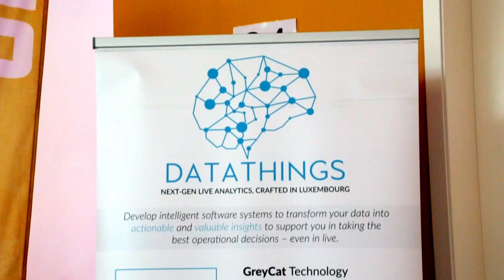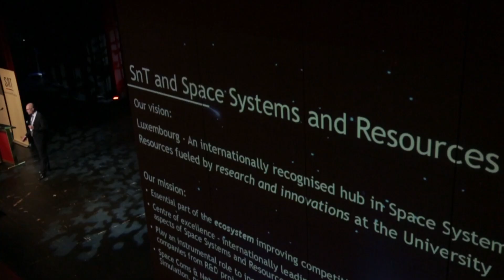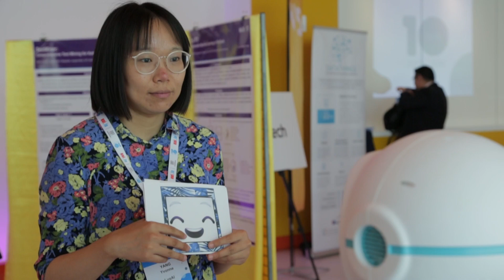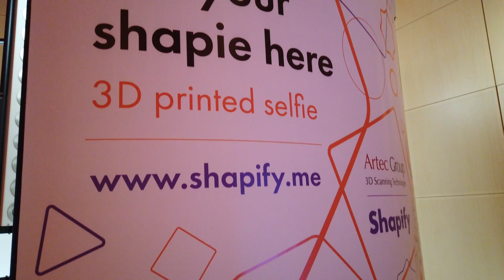SnT Partnership Day 2019: A Decade of Success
In 2019, SnT celebrated 10 years of innovation at a special edition of its annual Partnership Day.
Prof. Björn Ottersten, who launched SnT in 2009, opened PDAY2019 by reflecting on past milestones and looking to the future. Minister of Higher Education and Research Claude Meisch emphasised that a strong form of collaboration is crucial. Keynote speaker Marc Hamilton gave insights into the latest developments in Artificial Intelligence and shared Nvidia’s perspective (1:52).
Later on, guests listened to FlashTalks, a digestible form of edutainment where 10 speakers held 5-minute talks about research, collaboration and innovation. From researchers to industry partner and entrepreneur, the audience was kept on its toes with stories ranging from new airport security tech, to a proof of concept that helps putting together your digital footprint. In the afternoon, attendees could experience 25 demos and learn more about our work across different application areas.

Get to know our staff & partners - watch the following interviews:
Djamila Aouada, Research Scientist, SnT (00:10; 3:34)
Jean-Paul Hengen, ICT Cluster Manager, Luxinnovation (00:28; 2:13)
Margarita Reyes, Consultant, Intelligentsia Consultants (1:11)
Marc Hamilton (1:52)
Franck-Alexandre Sallebant-Bessone, Corporate Project Manager, CEBI (2:32; 4:13)
Jean-Richard Riccardi, Head of Unit IFS IT, Clearstream (3:02)

SnT is a research centre specialised in ICT at the University of Luxembourg. Our researchers conduct both long-term research and demand driven collaborative projects with industry and the public sector. Partnership Day is our flagship event celebrating research collaborations with public and private partners in Luxembourg.